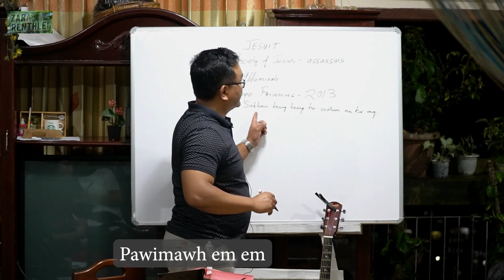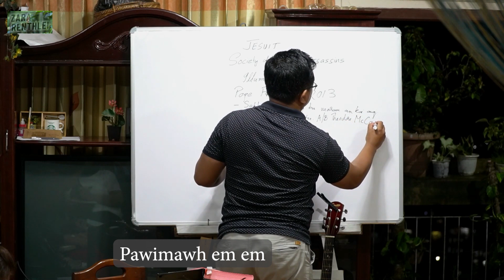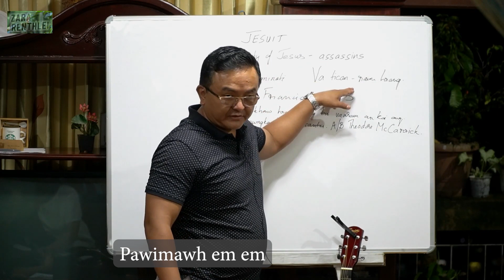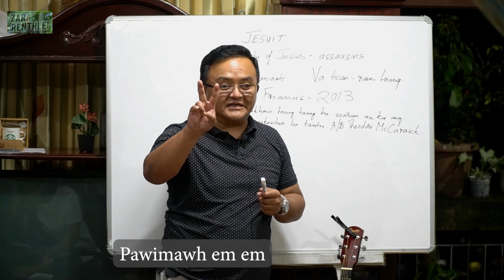Pawimawh em em - 666 Bible Thutak Zir hona, Thupuan13: 15 - 18 Evan Zothansanga, Dt. 12 july. 2022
A full a en duh tan...